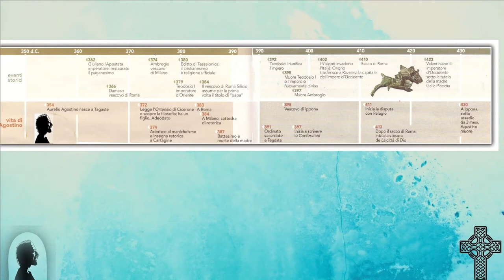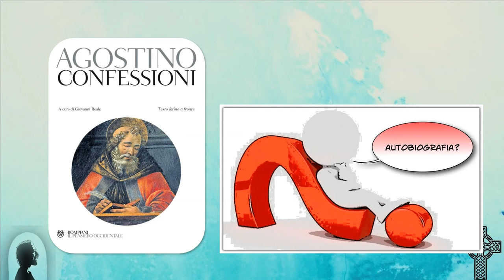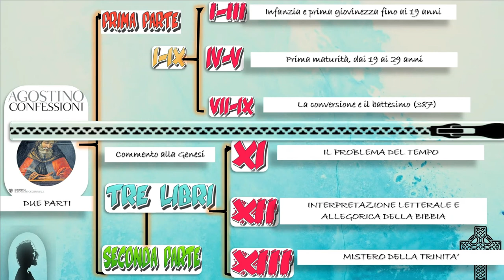Saint Augustine's life and The Confessions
This is just a "taste" of  Saint Augustine's troubled life and immense work. I wish to thank Gaia Santoni, teacher of English Language and Culture at Liceo Medi for her precious help with the English text of the video. My pronunciation is not flawless. Have mercy!